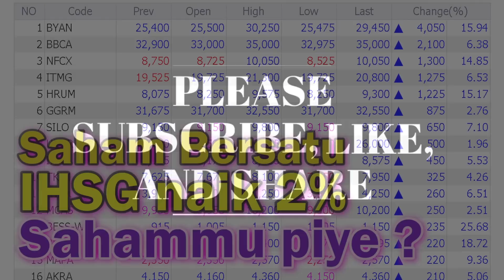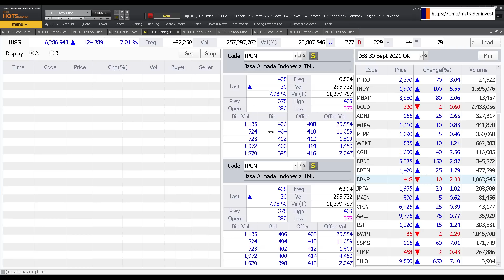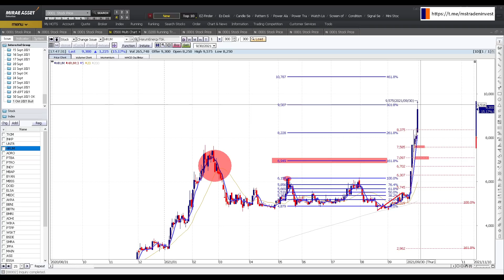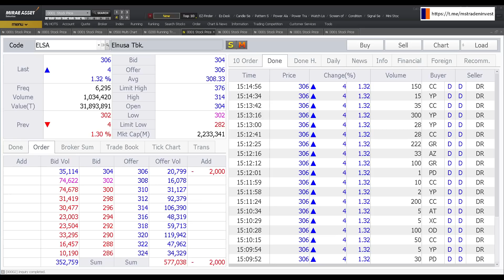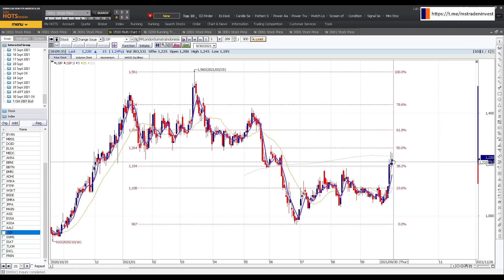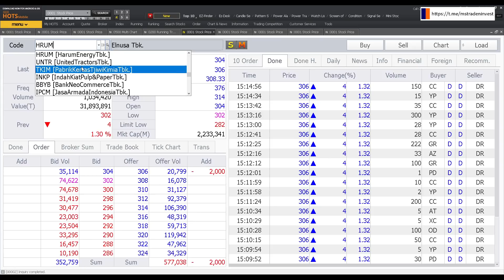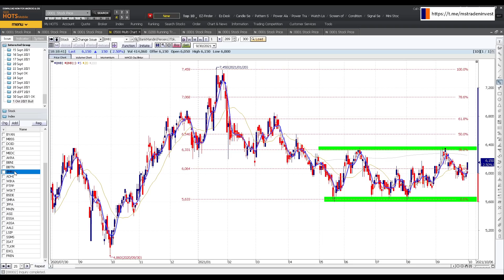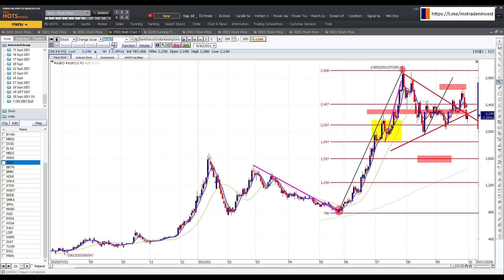Saham bersatu IHSG naik 2%, sahammu bagaimana ?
Chapters :
00:00 Opening
00:26 Hasil lemparan sandal kemarin
01:27 IHSG dan saham saham
06:23 TKIM INKP
09:57 UNTR
10:55 HRUM
11:47 ADRO
12:36 berita tentang coal
13:54 PTBA
14:10 PTRO
14:49 INDY
15:26 MBAP MBSS DOID
17:32 ELSA MEDC
19:10 AKRA
20:31 BBNI BBTN BMRI AGRO
22:08 ADHI WIKA PTPP WSKT
22:58 BSDE SMRA
23:48 JPFA MAIN CPIN
23:16 ASII -- hampir semua sektor bergerak bareng sehingga IHSG hijau tebal
26:50 sektor naik berbarengan di massa bullish.
28:01 ESSA
28:21 ASSA
28:55 AALI LSIP SSMS
30:42 ISAT TLKM EXCL FREN
31:58 semua sektor bergerak
34:17 Sektor apa saja yg sedang saya loading
40:28 Tentang cut and switch, sebenarnya ini saat paling tepat melakukannya